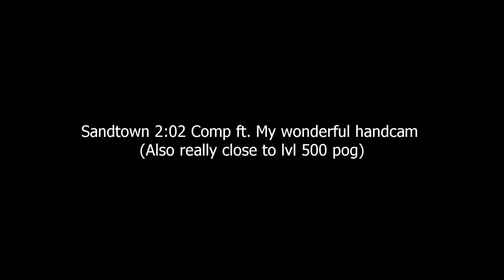Arsenal Sandtown 2:02 Comp [Hand cam]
Enjoy the Hand cam video and i hope you enjoy my next one too :-)